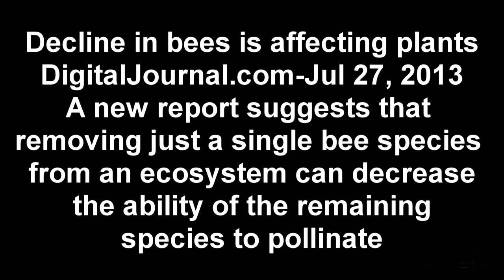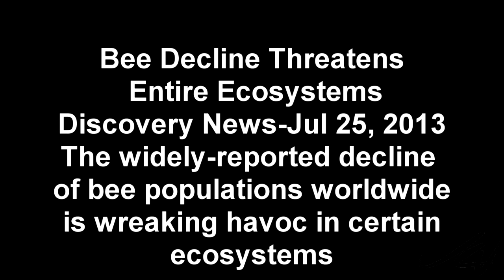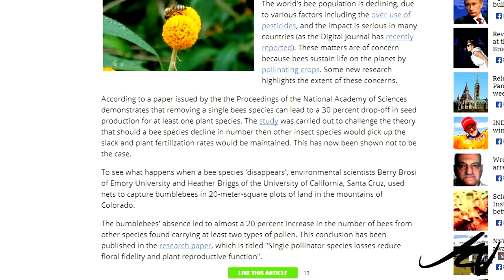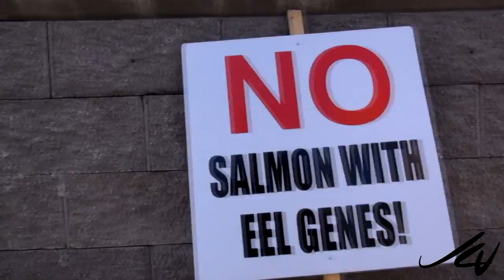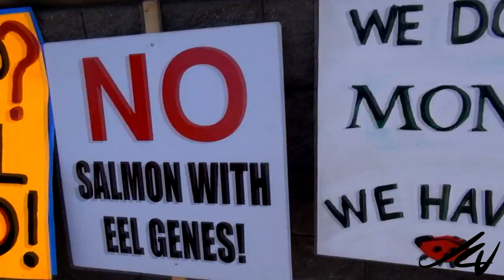Honey Bee Decline - European Commission's pesticide ban - YouTube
Pollinators help pollinate over 75% of our flowering plants, and nearly 75% of our crops.  Who would have thought that indiscriminate spraying and use of insecticide's, herbicide's and even GMO's would or could harm bee's and other pollinators which for the  most part are insects.

                                                                         Title: HOEDOWN
                                                                         Title: INNER JOURNEY